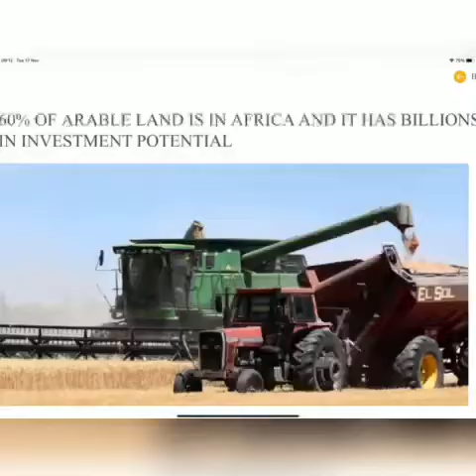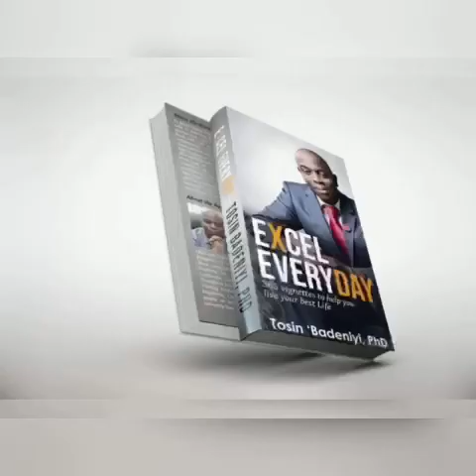Hope for Africa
In this video, I shared my hope for Africa but before I did, I enumerated seven Africa's strengths.